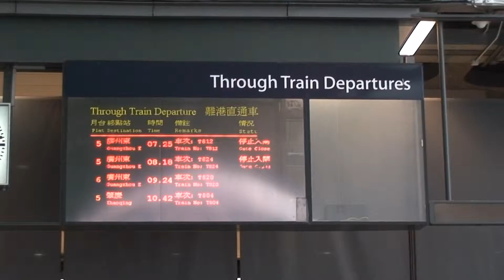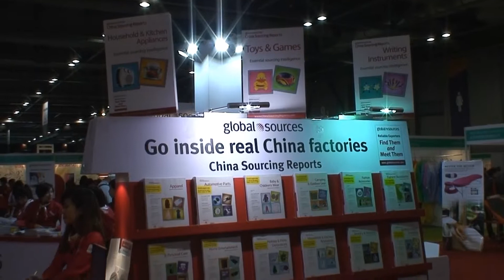Importing from China for Startup Companies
Essential Information that every Importer should know